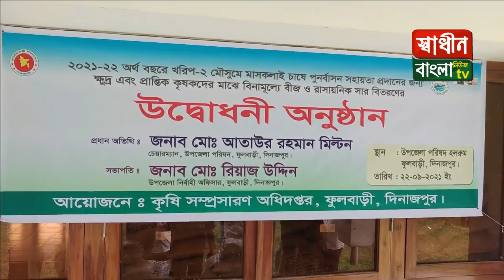ফুলবাড়ীতে ক্ষুদ্র ও প্রান্তিক চাষীদের মাঝে বিনামূল্যে বীজ এবং সার বিতরণ |Shadinbanglanewstv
Shadinbanglanewstv
ফুলবাড়ীতে ক্ষুদ্র ও প্রান্তিক চাষীদের মাঝে বিনামূল্যে বীজ এবং সার বিতরণ
২০২১-২২ অর্থ বছরে খরিপ -২ মৌসুমে মাসকলাই চাষে পুনর্বাসন সহায়তা প্রদানের জন্য দিনাজপুরের ফুলবাড়ীতে প্রান্তিক কৃষকদের মাঝে বিনামূল্যে বীজ ও রাসায়নিক সার বিতরণ উদ্বোধন করা হয়েছে।
আজ সকালে উপজেলা কৃষি সম্প্রসারণ অধিদপ্তরের আয়োজনে উপজেলা নির্বাহী কর্মকর্তা রিয়াজ উদ্দিন এর সভাপতিত্বে উদ্বোধন করেন প্রধান অতিথি উপজেলা পরিষদ চেয়ারম্যান আতাউর রহমান মিল্টন। এসময় উপস্থিত ছিলেন উপজেলা পরিষদের ভাইস চেয়ারম্যন মঞ্জু রায় চৌধুরী, উপজেলা কৃষি কর্মকর্তা রুম্মান আক্তার, ইউপি চেয়ারম্যান মানিক রতন।